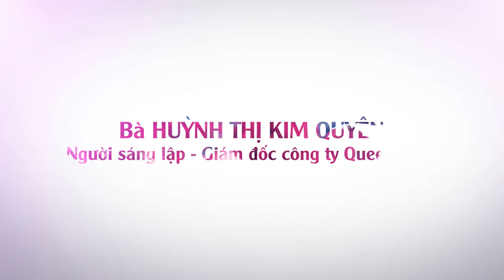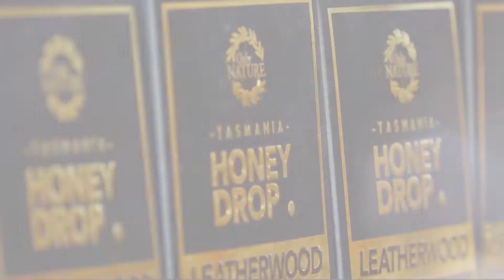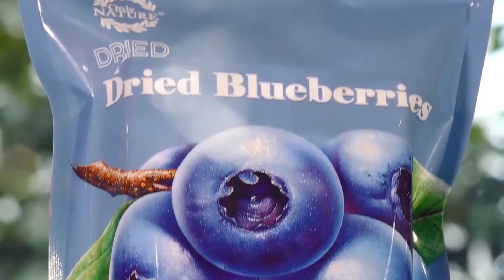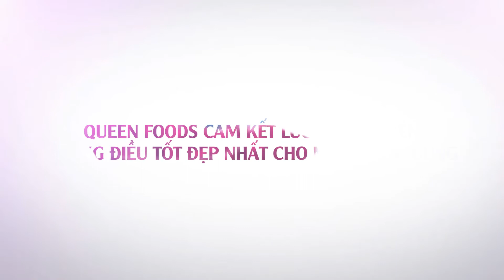The Honey Drop - Tầm nhìn và chiến lược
Phỏng vấn Bà Huỳnh Thị Kim Quyên - Người sáng lập - Giám đốc Công ty Queen Food